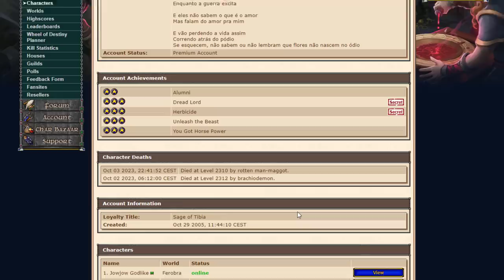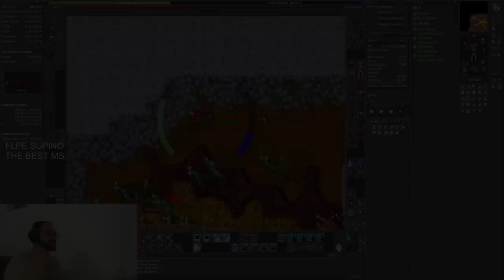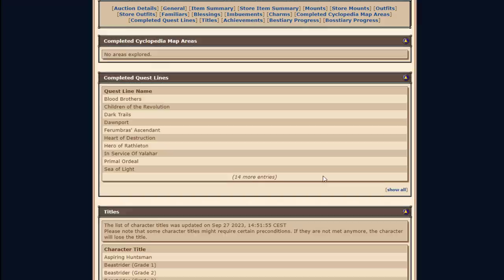CHAR NO BAZAR POR 850.000TC 😱 | VEYLLOR RP LVL 2310 & JOWJOW MS LVL 2310 DEAD 2 VEZES